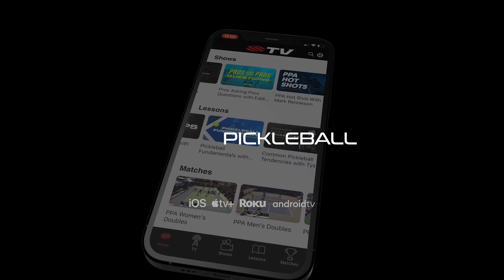Tyson McGuffin Announces His Inaugural International Tour - The McGuffin Show Clips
For the first time in his career, Tyson McGuffin will be hosting international tournaments 🌎

What is Selkirk TV? ⬇️

The latest Pickleball obsession is here 🤝

Created to bring the best of Pickleball to your smartphone, tablet, and big screen TV, Selkirk Sport launches another first in the industry—Pickleball’s original and only Free TV App.

Featuring live stream matches, past tournaments, pro lessons, podcasts, and on-demand shows, this is the Pickleball media source and community hotspot you definitely won’t want to miss.

Stream Pickleball events as they happen and join the action live, wherever you are.
Learn from Pro Pickleball players, such as Mark Renneson, Tyson McGuffin, and Morgan Evans.
Catch up on the “Best of Series” and past Pickleball matches.
Listen to Pickleball podcasts at home, or on the road.
Watch Pickleball shows live, or on demand.

Welcome to Selkirk TV. Available now on multiple devices, with the freedom to pause, skip, save for later, and continue watching whenever and wherever you want to.

This is 24/7 Pickleball.

We are Pickleball.

Follow Selkirk TV on Social media to stay up to date with our latest content 📲